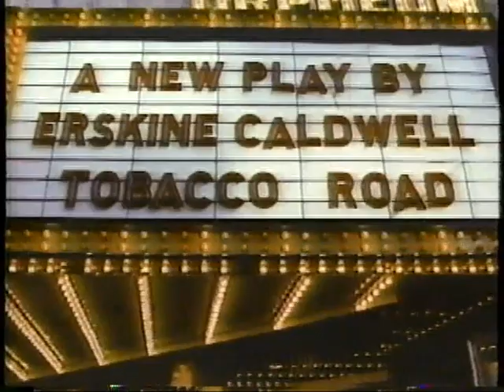1989 - Preview of 'Margaret Bourke-White' with Farrah Fawcett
As seen on cable.